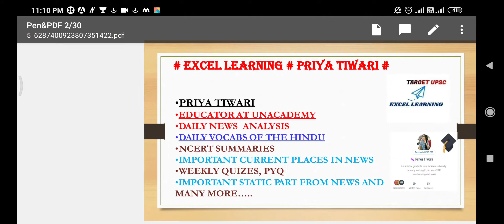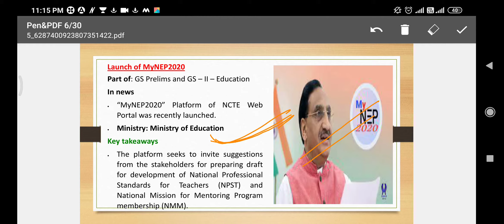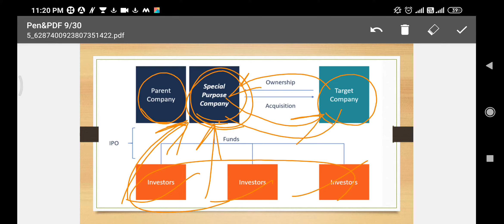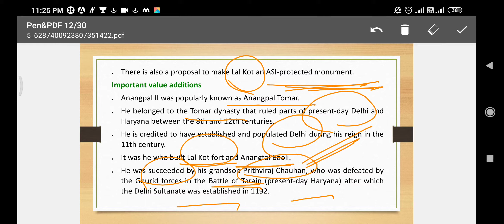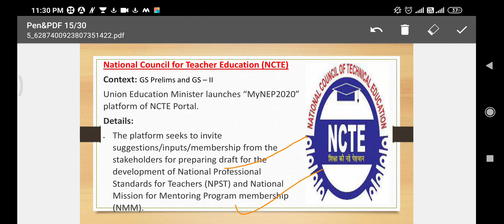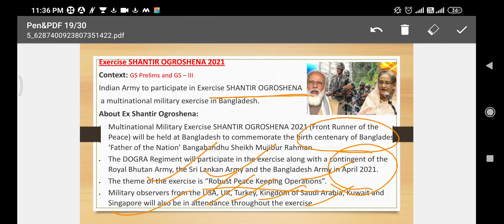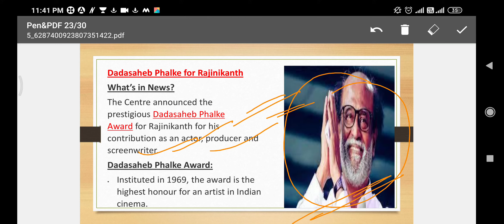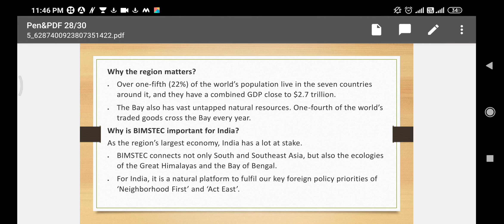DAILY NEWS ANALYSIS#THE HINDU#PIB#UPSC#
THIS VIDEO WILL PROVIDE ALL THE IMPORTANT CURRENT ISSUES WITH RELATED STATIC BOTH FROM PRELIMS AND MAINS PERSPECTIVE OF UPSC AND OTHER EXAMS IN DETAIL AND SIMPLE WAY😊